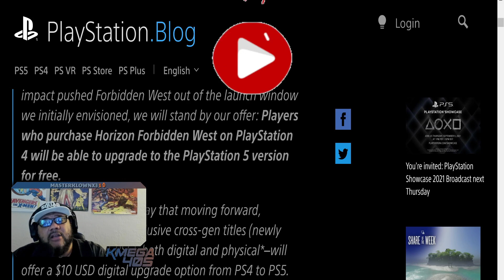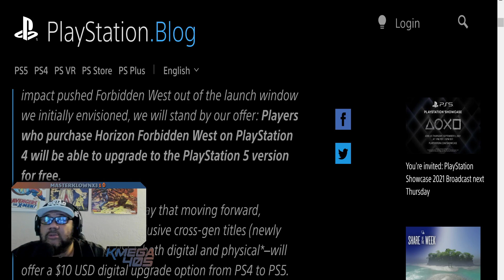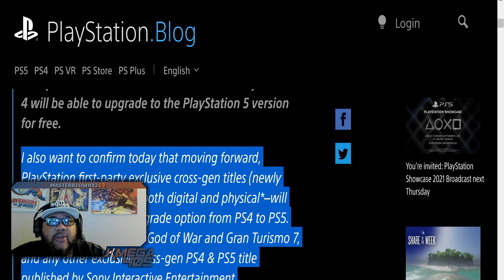Horizon Forbidden West Gets Free Upgrade, But There Is A Catch